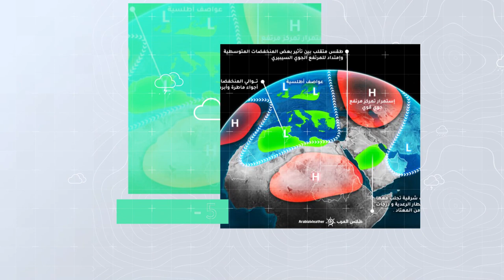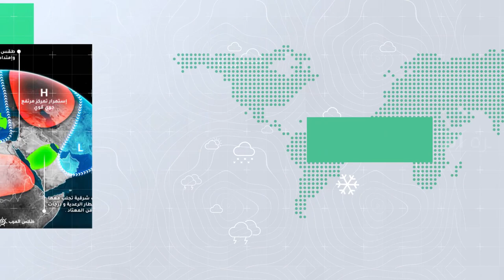طقس العرب - السعودية | النشرة الجوية الأسبوعية | السبت 20-6-2021